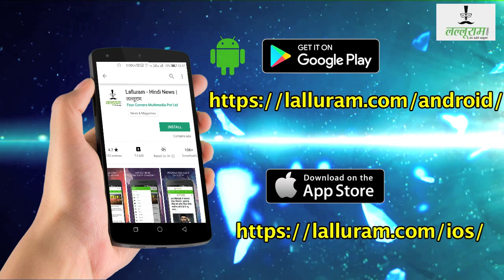Navratri Special : जानिए माँ Bamleshwari कैसे विराजी Dongargarh में